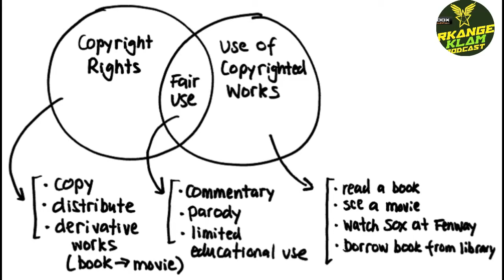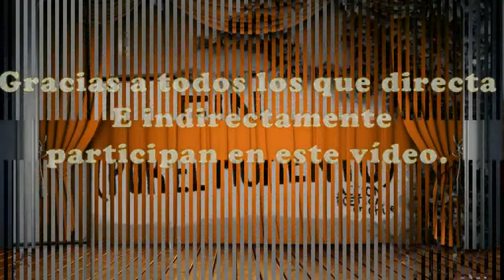Investigación: Robo hormiga/Robo en supermercados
Recorte del podcast diseñado para subirlo a youtube para masificar el mensaje y la distribución.

Este audio habla sobre distintos hechos que ocurren en esos lugares a donde vamos a comprar la despensa, o alguna cosa para comer, o hasta a pasear el tiempo por que hay aire acondicionado. Hablamos sobre el robo a los supermercados y el robo hormiga.

Sin embargo el robo hormiga esta presente no solo en los supermercados o tiendas de conveniencia. Sino en todos los aspectos de nuestra vida social cotidiana.

Puede descargar el audio completo en las siguientes opciones..